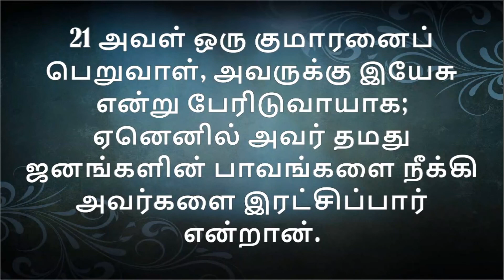MATTHEW 1 | மத்தேயு 1 | MATTHEW TAMIL | TAMIL BIBLE | DAILY BIBLE READING.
EPISODE 152 EVENING - MATTHEW 1

அத்தியாயம் 152 மாலை -  மத்தேயு  1

மத்தேயு   அதிகாரம் 1,
MATTHEW  CHAPTER 1,
MATTHEW ,
MATTHEW 1 TAMIL,
MATTHEWL BIBLE,
MATTHEW BIBLE TAMIL,
MATTHEWL TAMIL BIBLE,
MATTHEWL BIBLE IN TAMIL ,